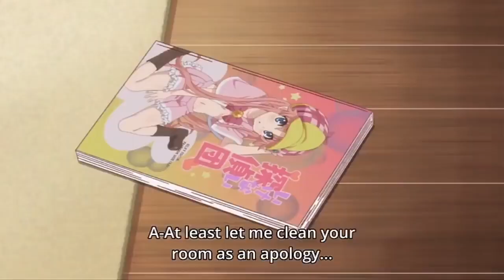This Half elf is so cute 😆